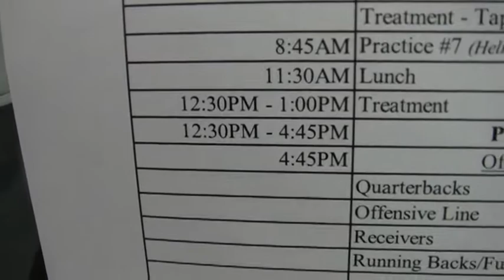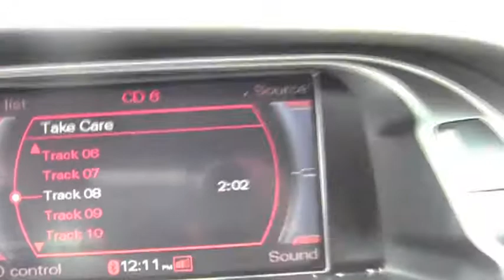Video Blog - Darcy Brown #4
Fullback Darcy Brown checks in with Ticats TV on his video blog from training camp.